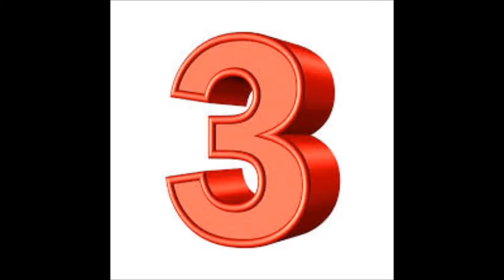2ème Top 10 BCUS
Prénationale Saison 2016-17